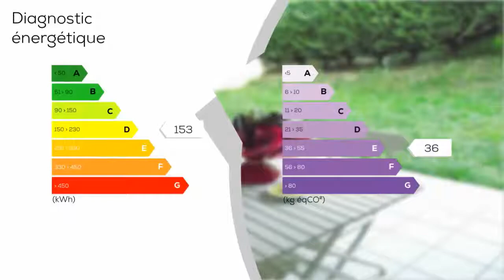A vendre - Appartement - HUSSIGNY-GODBRANGE (54590) - 2 pièces